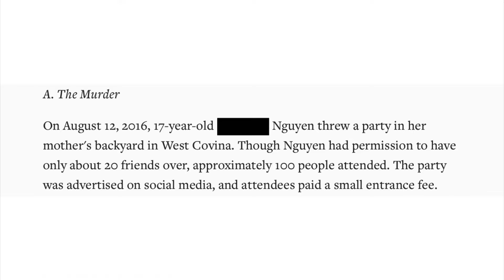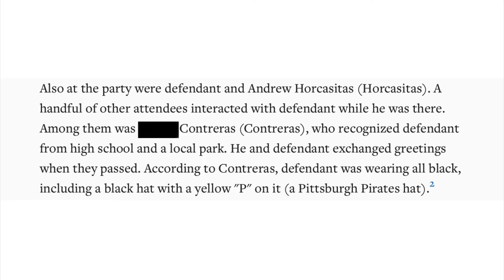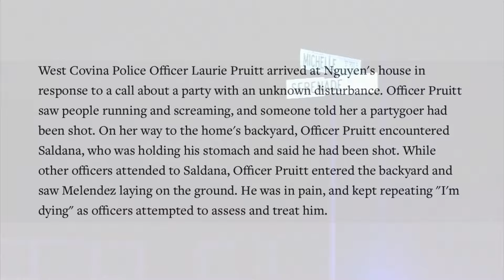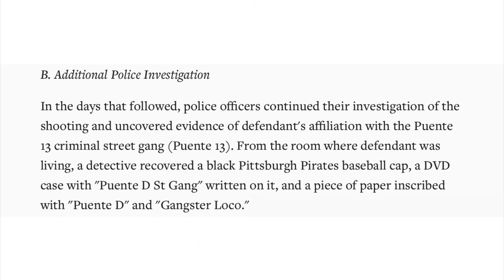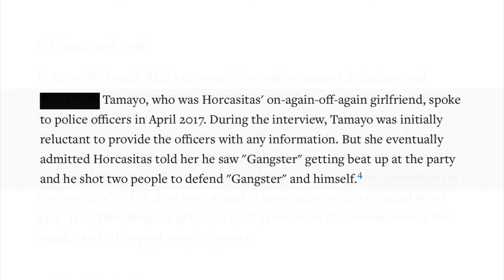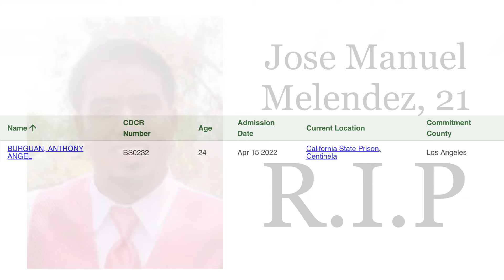Man Murdered During NOS Tank Robbery at Party in West Covina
West Covina murder.